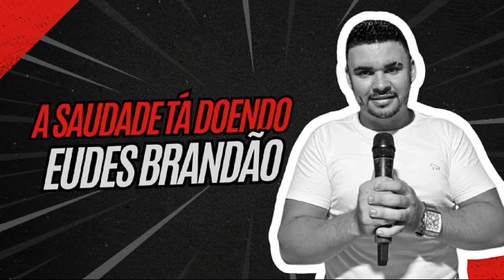Repertório novo pra bater no seu paredão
A saudade ta doendo